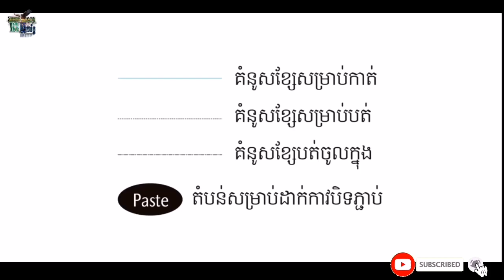Turn in a convenient paper towel of 2 minutes/ Car paper/ Thearithroeun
Draw a car shape and cut it in style...
# Car paperg# Thearithroeun#

This video is a knowledge sharing experiment
Little if any wrong, please forgive me

RELEASE WELCOME TO THE CALENDARY TEACHER ByZHULIAN
Familiarity with ZMULIAN MLM Business Network (ZHULIAN)

And lots of lessons Learn how to make a FACEBOOK Make money on other YouTube social networks This video is a knowledge sharing experiment Little if any wrong, please forgive me